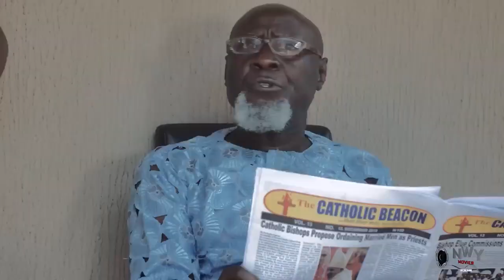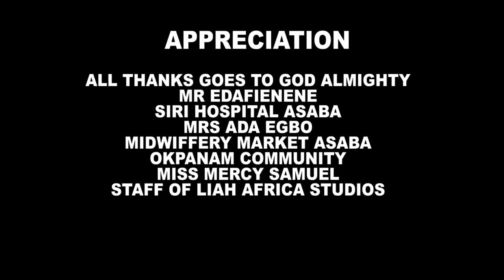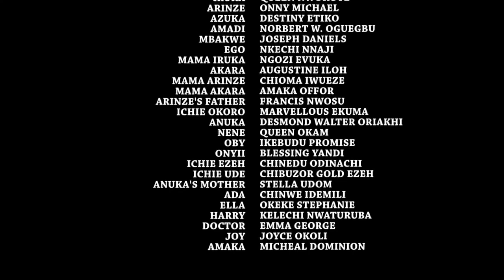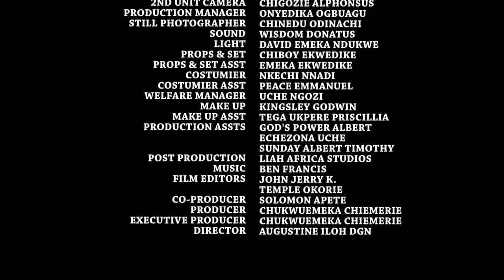Brand New Movie Of Destiny Everyone Has Been waiting For 2022 Latest Nigerian Movie